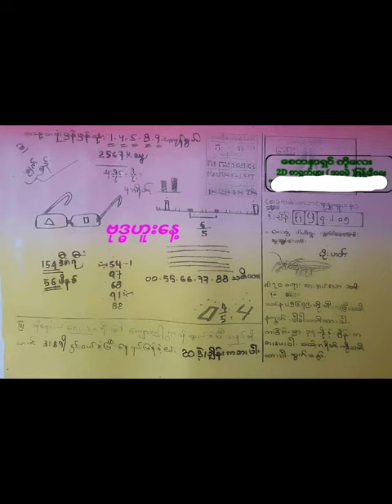ဗုဒ္ဓဟူးနေ့အတွက်နေ့တိုက်ကဒ်တွေလာပါပြီ2d 2d3d 2dlive 2d3dmyanmar 2dmyanmar မုန်တိုင်း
The numbers and worksheets in this video are only related to mathematics education in Myanmar and Thailand. Gambling is not encouraged at all.  I fully respect YouTube's policies.  In Myanmar and Thailand, only officially approved lotteries are conducted. Someone complained to YouTube, but that person is only a person who is jealous of mine  education.
2d formula
2d kaka 2dlive 2023
2d live
2d live myanmar
2d live today
2d myanmar
2d thai lottery
2d today
2d&3d lottery by min khant
2d3d
2d3d kaka
2d3d live
2d3d live lottery
2d3d lottery
2d3d lottery myo zaw
2d3d myanmar
2d3d new channel
2d3d thai lottery
2d3d thai lottery apk
2d3d thai lottery asia
2d3d thai lottery calendar
2d3d thailand lottery
2d3dmyanmar
2d3dthai lottery asai
2dmyanmar today
live 2d myanmar
thai lottery 2d3d